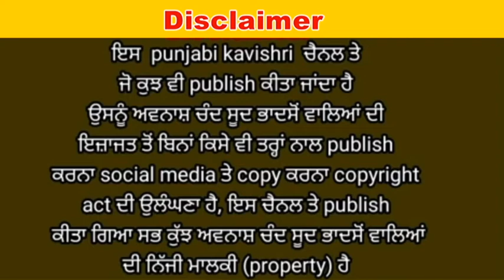1-.ਜਾਨੀ ਚੋਰ ਰਾਜਾ ਨਰਸੁਲਤਾਨ ਜਥਾ ਦੇਵ ਸਿੰਘ ਦਰਬਾਰਾ ਸਿੰਘ ਰਾਮੇਸ਼ਵਰ ਦਾਸ ਡਡਹੇੜਾ